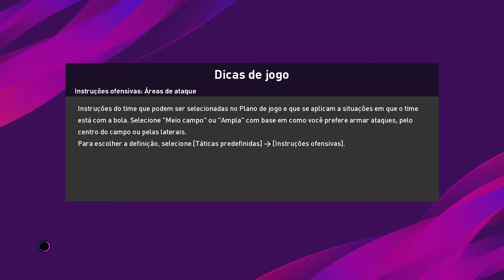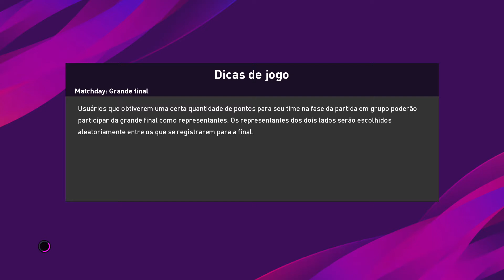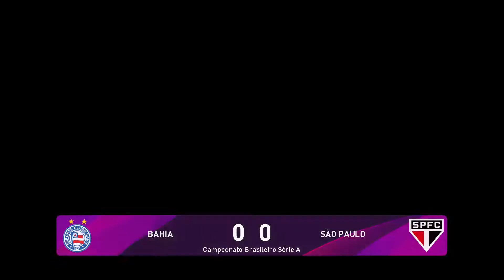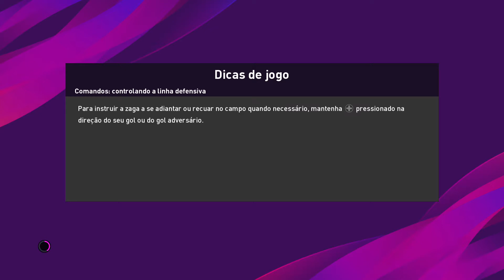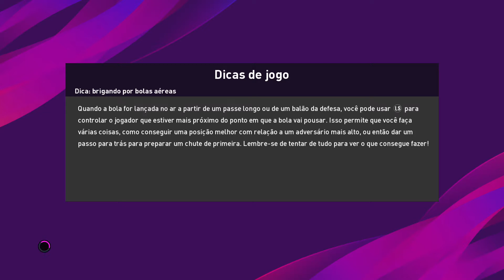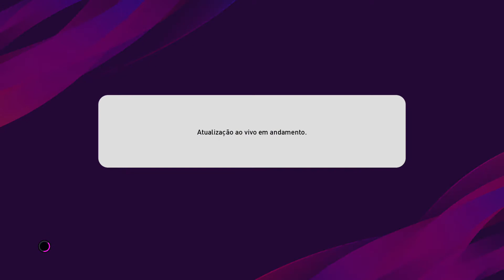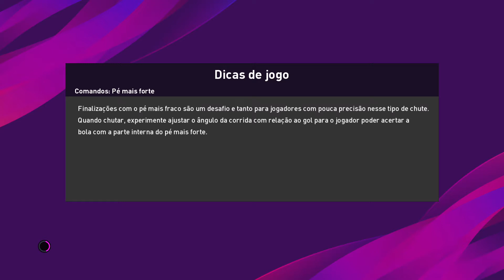Brasileirão 2020 rodada 23 Simulando Live Twitch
Hoje vamos simular a vigésima terceira rodada do brasileirão.
Vamos tentar simular os jogos da vigésima terceira rodada do brasileirão, no jogo Pes 2020 xbox one, com os times disponíveis no game pes 2020.

Isso no game Pes 2020 Xbox One
CONSOLE UTILIZADO: XBOX ONE S
Obrigado a todos, um grande abraço, e até logo nos próximos vídeos.